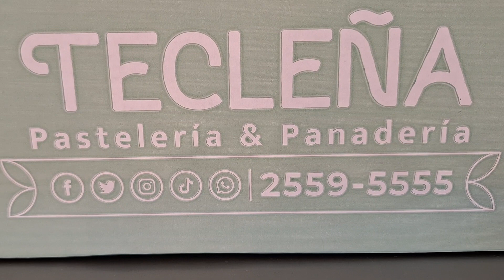comprando el pastel gente gracias a doña vilma